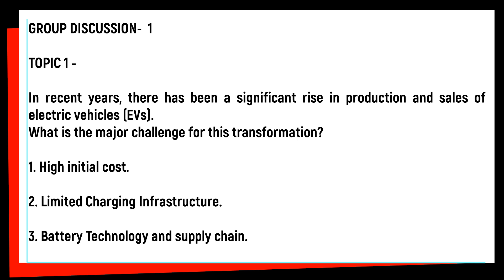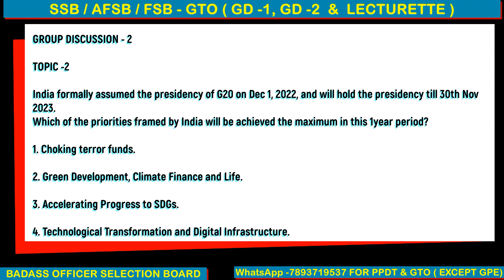SSB / FSB GTO- 3 - GD-1 / GD-2 / LECTURETTE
Jai Hind Future Officers

We're excited to announce that the results for CGCAT 01/2024 have been declared. Congratulations to all the participants who have successfully cleared the exam. We hope you all are as thrilled as we are.

For those who have cleared the exam, we would like to invite you to fill out the Google form to register for the upcoming PPDT sessions. These sessions will help you prepare for the further selection process, and we highly recommend that you attend them. -

Fill out the form for attending FSB/ SSB GD-1/ GD-2 & LECTURETTE

Additionally, we encourage you to join our Telegram group to stay up-to-date with the latest news and announcements regarding CGCAT. Our Telegram group is a great platform for you to connect with other candidates, share your experiences, and seek guidance from experienced professionals.

Topic -1
The tragic train accident occurred on June 2, 2023, at Bahanaga Bazar railway station in Odisha's Balasore district.
What will be the appropriate measure to prevent such devastating incidents?

1. Kavach initiative
2. Utilising Data Analytics and AI
3. Strengthening the administration of railways

Topic -2

There have been violent communal clashes in Manipur due to the Manipur High Court (HC) directing the State to pursue a 10-year-old recommendation to grant Scheduled Tribe (ST) status to the non-tribal Meitei community.
What would be the way forward approach?

1. Need to evaluate the criteria for ST status (to Meities)
2. Bring more surveillance along the border areas to prevent the incursion
    of migrants from Myanmar.
3. The government should foster the participation of the people of the region in the decision-making process to instill a sense of ownership and belonging
4. Need to maintain the identity of the people along the border areas to identify the local residence

Congratulations to the selected candidates for CGCAT 01/2024, and we look forward to seeing you at the PPDT sessions and on our Telegram group.
Official Website to download Admit Card -